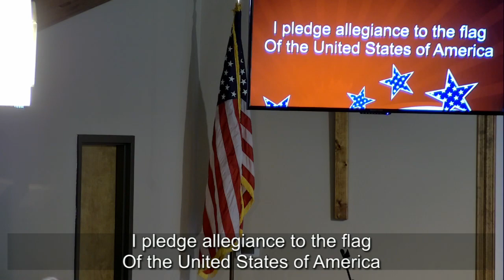Now or Later